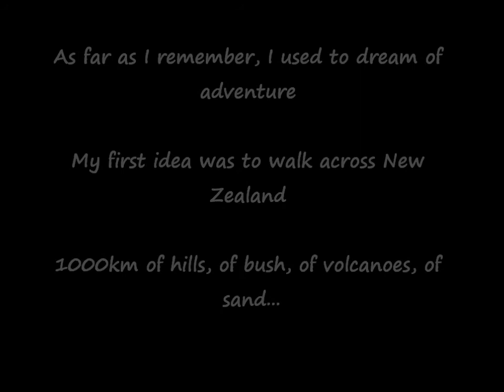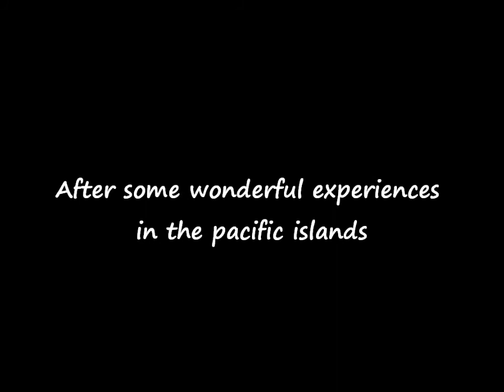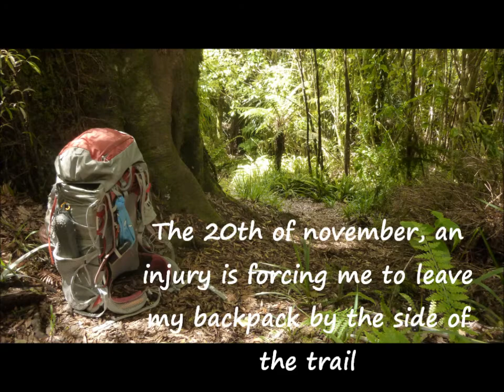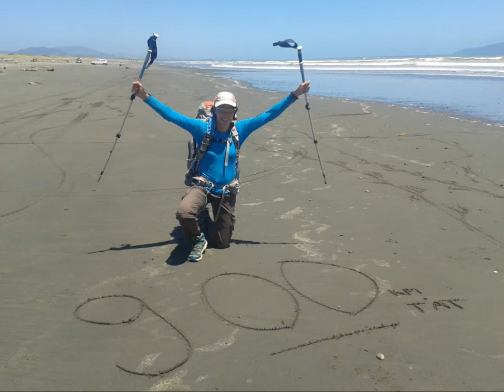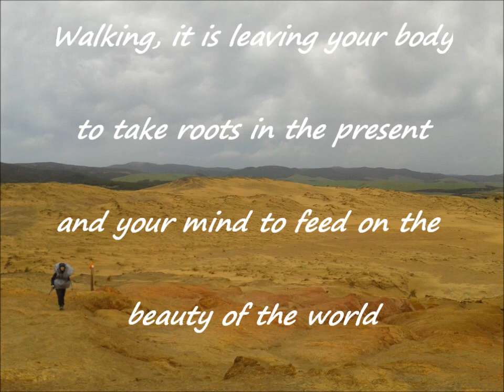6 months between land and ocean english version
Walk the "Te araroa with me across New Zeland after a amazing dive in the pacific islands